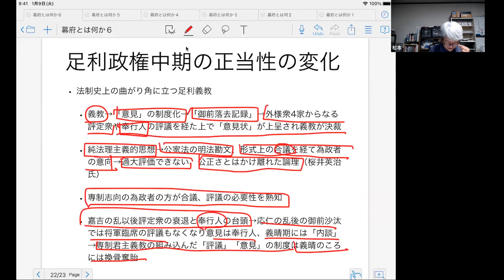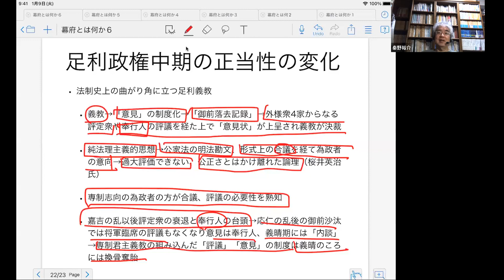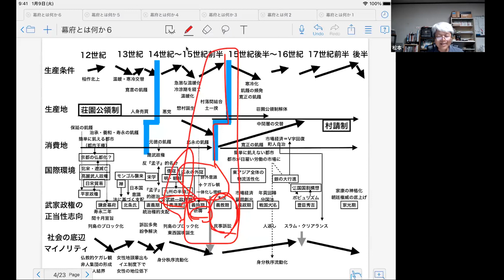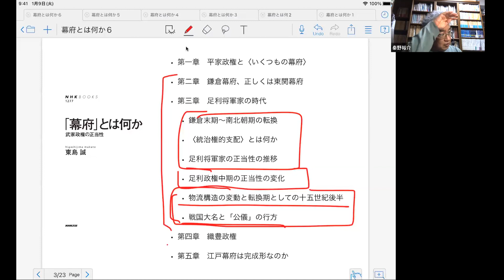足利義教 法制史上の曲がり角、民事訴訟と幕府官僚【幕府とは何か】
足利義教の時代。室町幕府は民事訴訟の仕組みが整えられ、伊勢氏のような官僚が判例を集積しました。